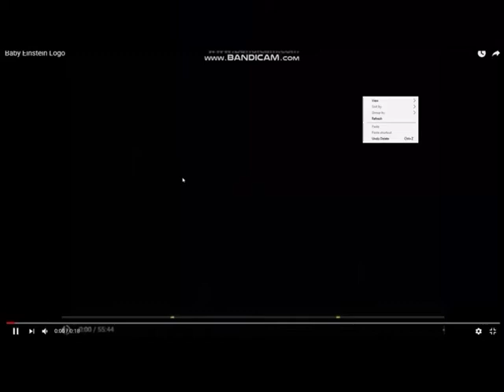Baby Einstein Logo 2017